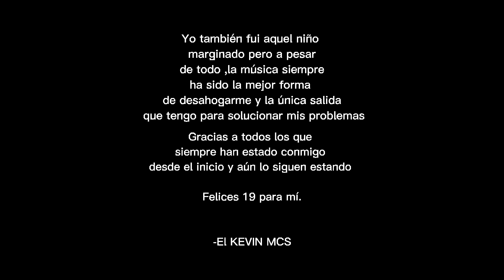El Kevin Mcs💎- OPDMC✏💔(Prod. ADKto beats).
Prod by: ADICKTO BEATS

EDIT by : D4k3

Letra by : El Kevin Mcs